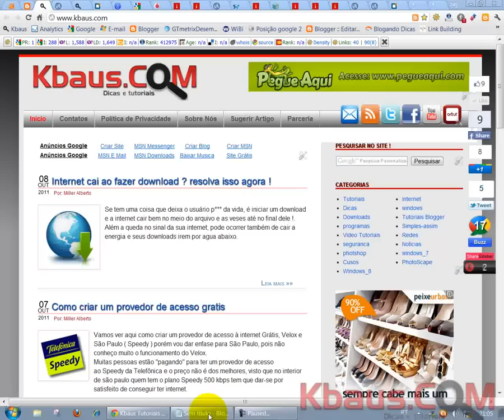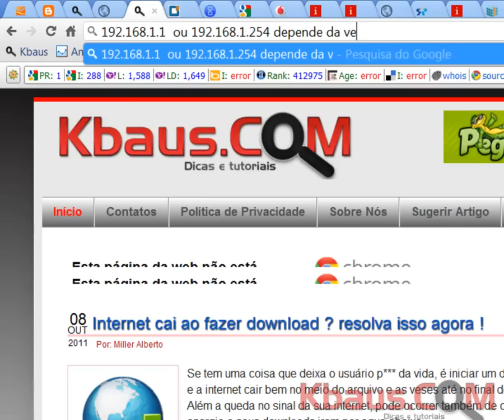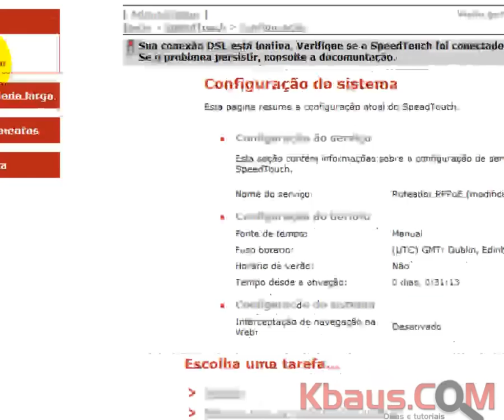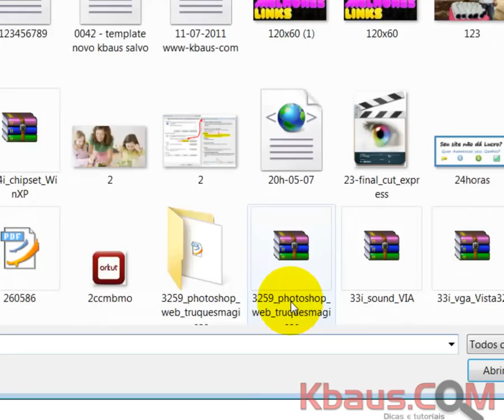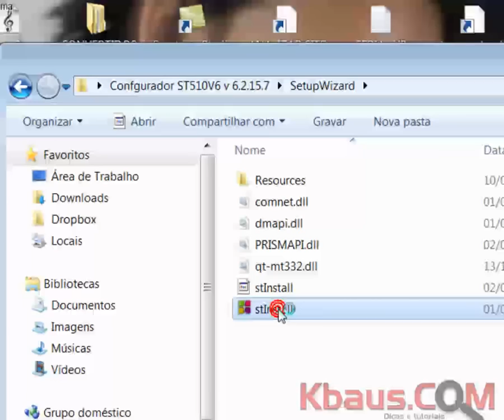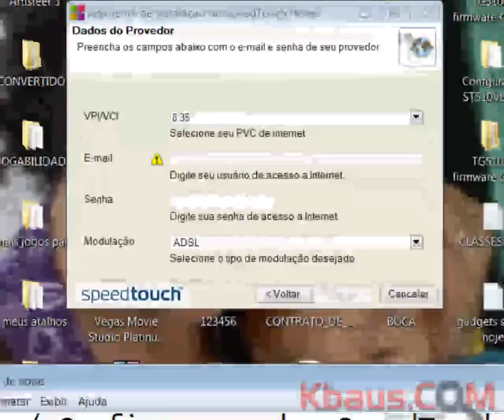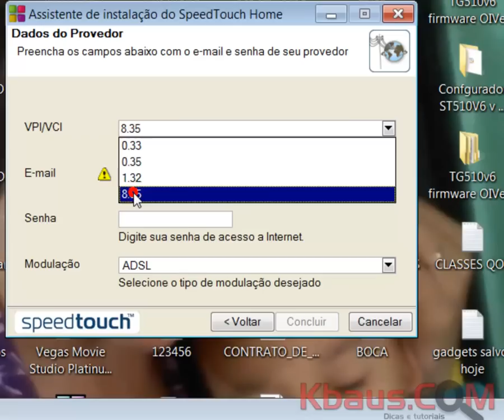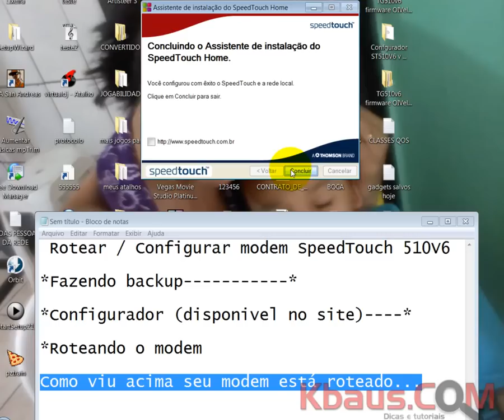Como rotear / configurar modem speedtouch st510v6 V6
Para ver o tutorial completo clique no link abaixo.

para facilitar utilize a barra de pesquisa do site procurando por speedtouch.